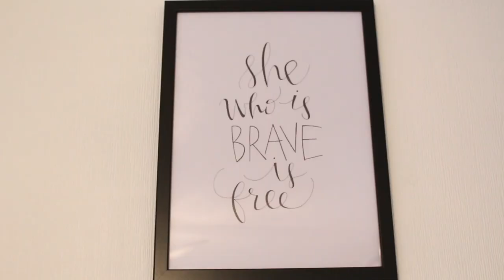THESE ARE A FEW OF MY FAVOURITE THINGS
These are a few of my recent random faves! This video was in association with Best Fiends.

Endslate Music: ODESZA - White Lies [KTRON Remix] | | provided by CopyrightFreeNetwork